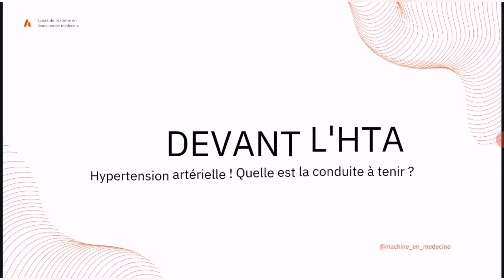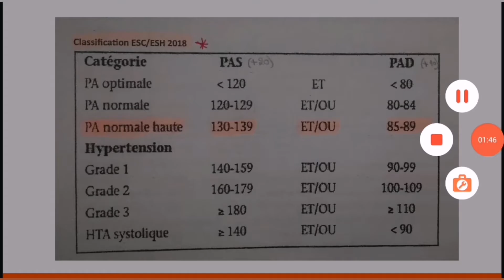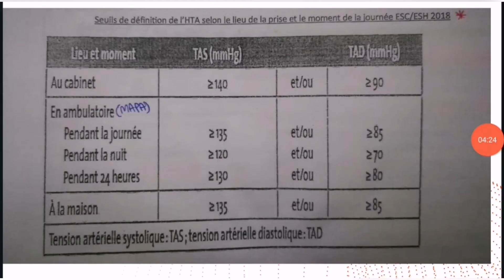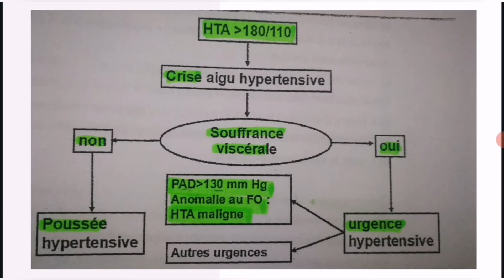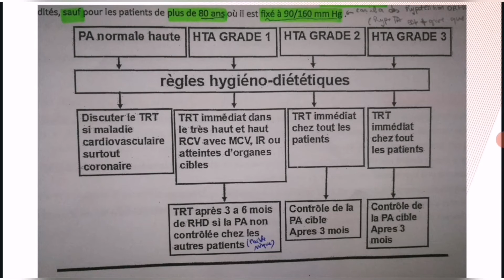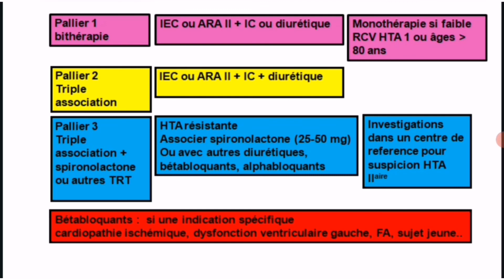conduite à tenir devant l'hypertension artérielle.